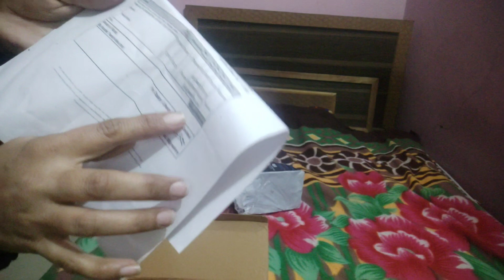Catbird Charm on Your Feet: Unveiling the Allure of Punjabi Jutti – An Amazon Review!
Pamper your feet with this Punjabi Jutti. watch my another video of Punjabi Jutti review on my channel with this link